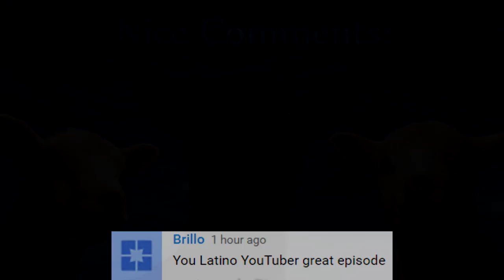HcSquads Map 1| End fights, safe room fights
◐▬▬▬More Info▬▬◑
○Over 300 likes? :(
◐▬▬Follow me▬▬◑
◐▬▬Texture Pack▬▬◑
○Eum3Edit (not mine)
◐▬▬▬Music▬▬▬◑
purposes only.
◐▬▬▬FAQ▬▬▬◑
○Frequently asked questions:
   ○Mouse: Razer DeathAdder 2013
  ○Keyboard: Alienware Keyboard
   ○Headset: Logitech G430's
   ○DPI: 1,000
   ○Sens in-game: 40%